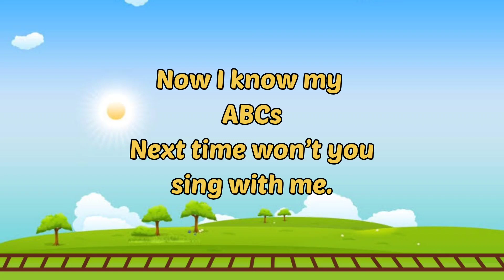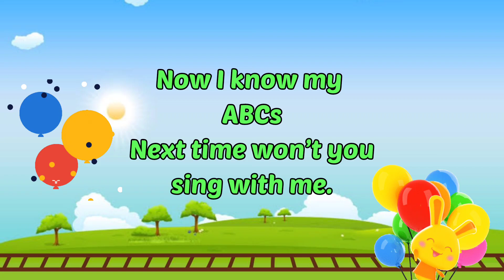ABCD train song | A for apple | Nursery rhymes | Alphabets for kids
Learn abcd song with colorful balloons and alphabets.